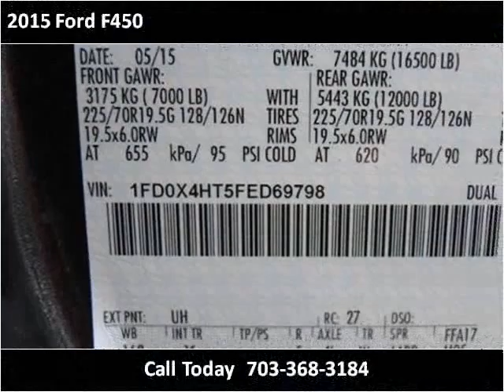2015 Ford F450 New Cars Manassas VA